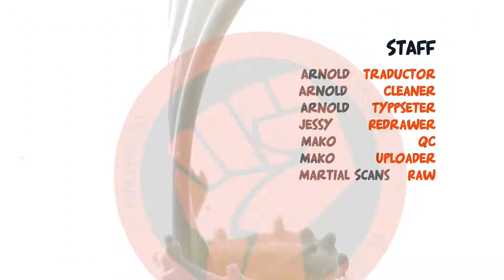Martial Peak 1271: Otra Ficha del Emperador Estelar